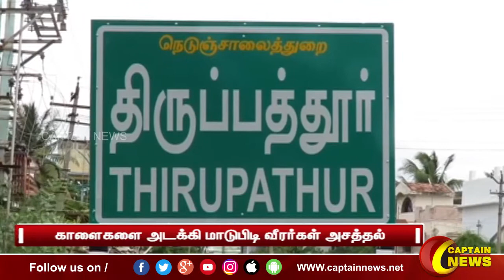விறுவிறுப்பாக நடைபெற்ற ஜல்லிக்கட்டு போட்டி